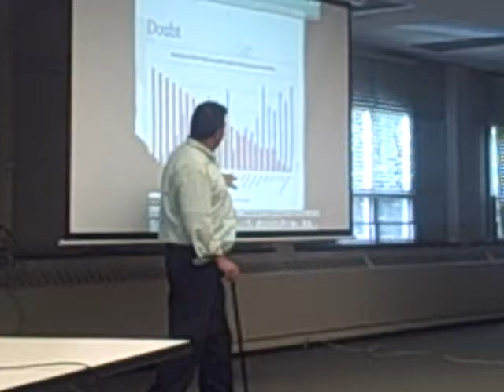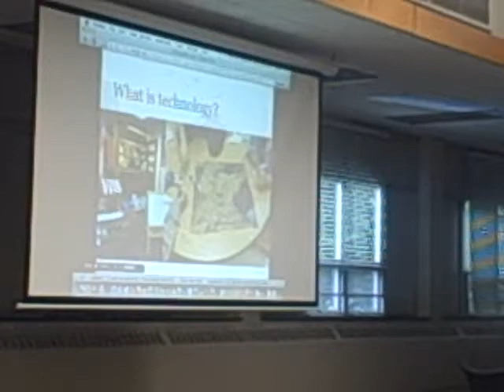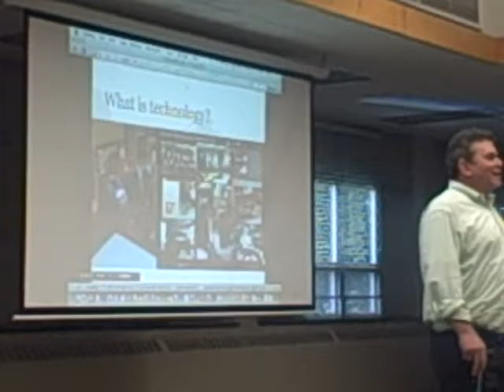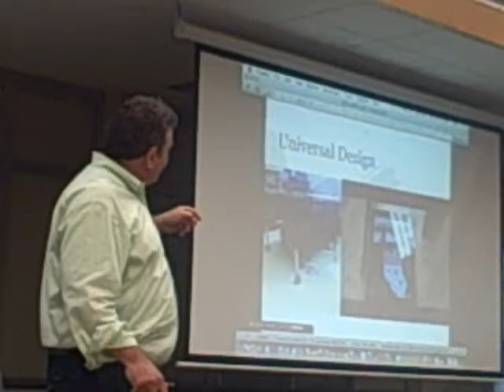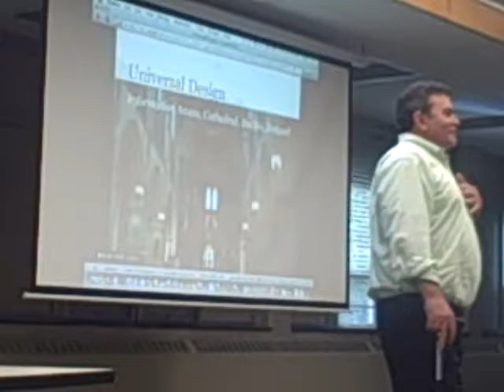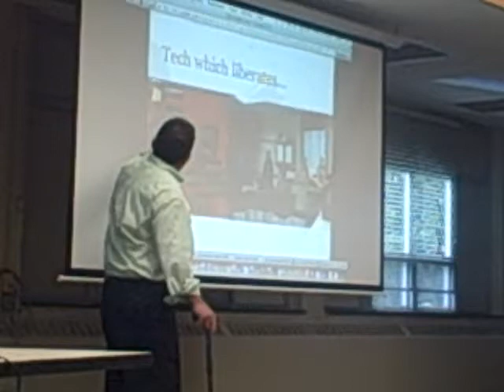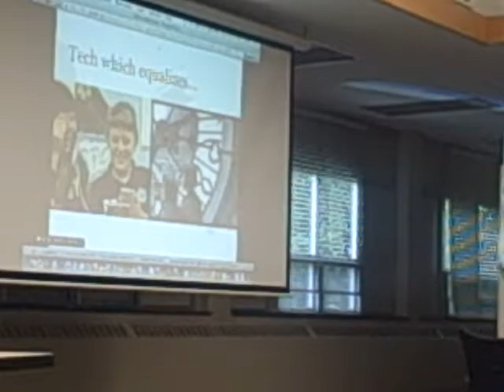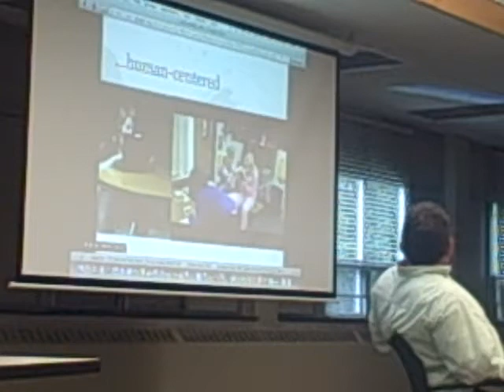Ira Socol - Opening Keynote for edcampmn 2012 (part 2 of 3)